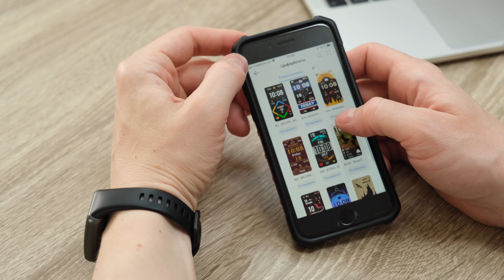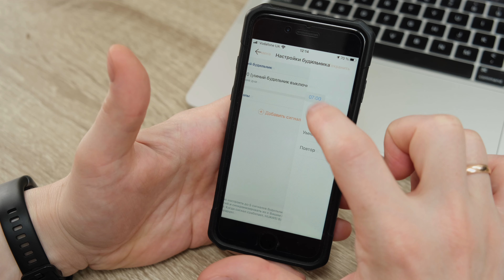Huawei Band 6: смарт-браслет с формате часов // СРАВНЕНИЕ с Mi Band 6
Huawei Band 6 - обзор и впечатления. Отзыв о Huawei Band 6 от пользователя Mi Band 6, я попытался объективно сравнить эти браслеты. Окончательное решение за вами, но на стороне Huawei необычный форм-фактор и большой экран, что в повседневной жизни реально удобно. По сути, это фитнес-трекер в форм-факторе часов. При этом, цена остается доступной, на уровне недорогих смарт-браслетов.